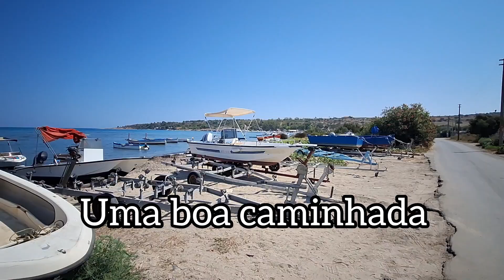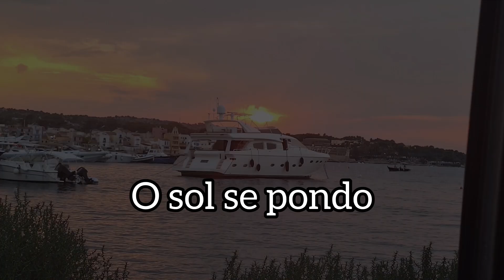Marina di Brucoli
O que dizer desta cidadezinha. Certamente naoooo é turística principalmente para quem tem dias contado para fazer as férias.
Foi assim que escritores conceituados descreveram a cidade de Brucoli décadas atrás. A apenas 15 minutos de Catânia e a apenas 20 km do aeroporto encontra-se o golfo natural de Brucoli, um milagre da natureza mais selvagem e incontaminada situado entre sugestivas praias de areia branca e costas rochosas que, durante o verão, acolhem milhares de turistas e visitantes.
Eu não vi estas praias rsrs